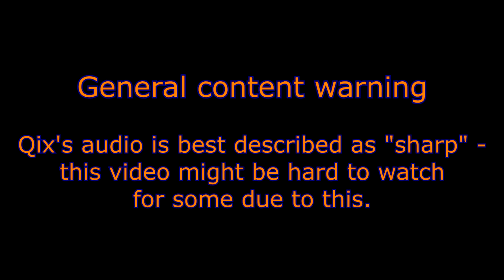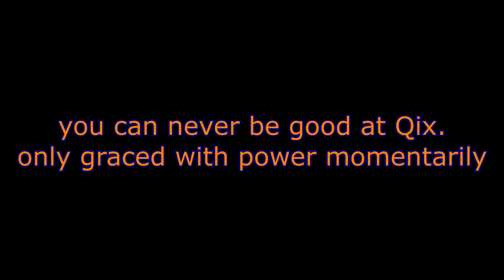Greed kills (Day 27)